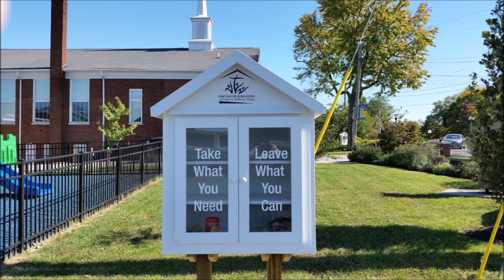Easter Service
First Baptist Church Middletown